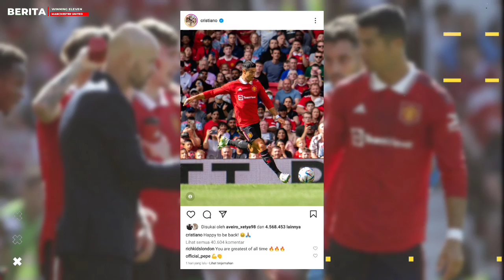CUCI GUDANG❗9 Gelandang Siapa Yg Di Buang🤔Ronaldo Konfirmasi Senang Kembali Ke MU❤Martinez & Varane😍